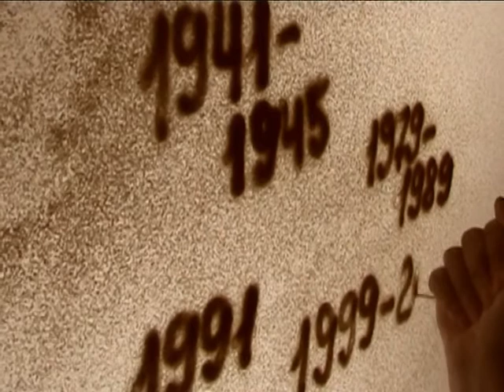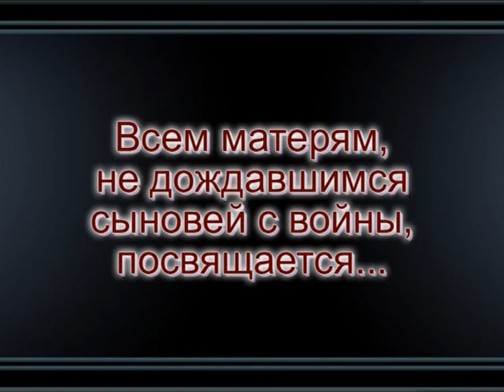70 лет Победы. Песочное шоу "Sand-box" Екатеринбург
70 лет Победы. Песочное шоу "Sand-box" Екатеринбург